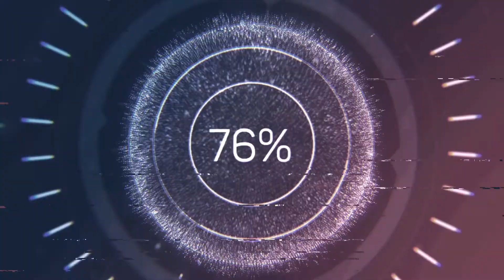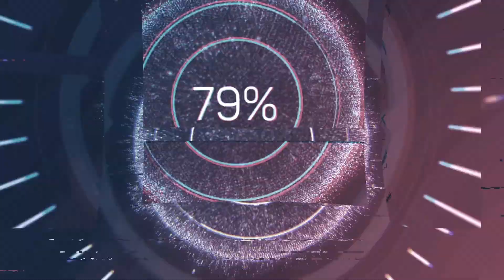♡♡ recette de cookies au m&m's ( recette facile ) ♡♡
ingrédients :

1 paquet de m&m's
150 g de beurre fondu
100 g de sucre canne
1 sachet de sucre vanillé
1 bonne pincée de sel
1 demi sachet de levure chimique
1 oeuf
250 g de farine

four : 180 ° - 10 a 15 min .

bon appétit

partage ma vidéo !! ❤❤